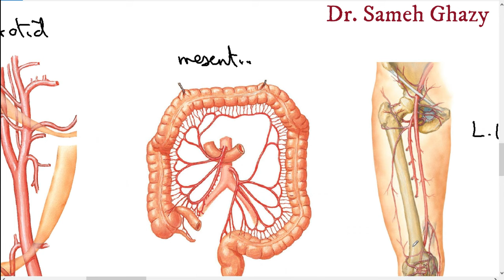Systemic pathology 10 : CVS ( atherosclerosis ) DR.SAMEH GHAZY